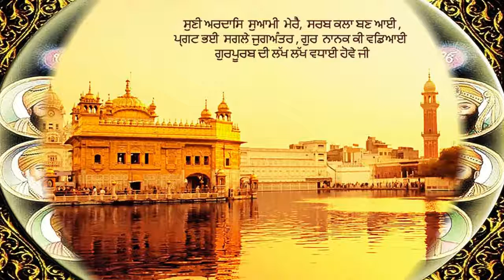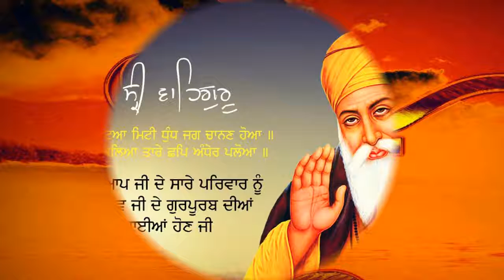Jo Har Ka Payara